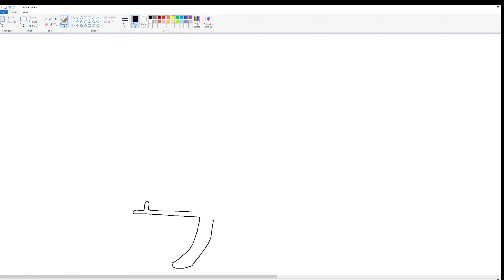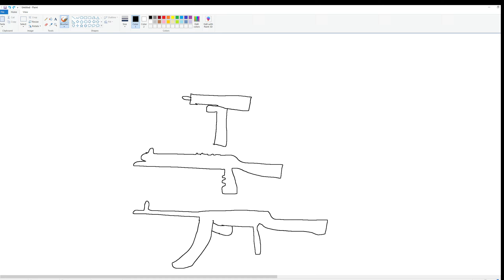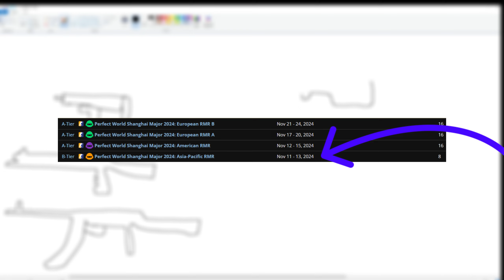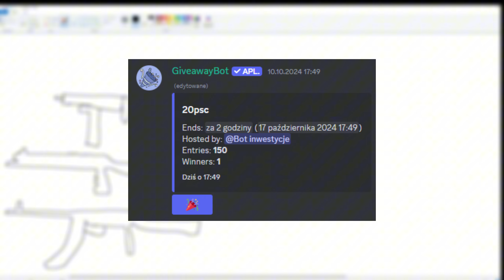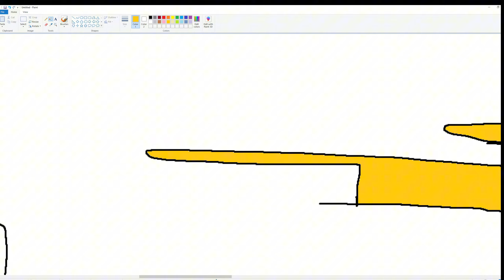DOBRA INWESTYCJA SHORTERM? | INWESTYCJE CS2/CSGO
Materiały użyte w odc;

💭Tagi